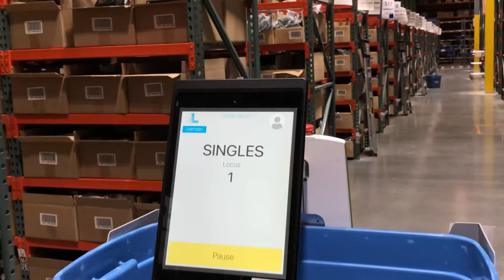Autonomous Mobile Robots (AMRs) moving through the warehouse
Check out the process robots go through in the warehouse during the first pick using autonomous mobile robots.

Want to learn more about how AMRs can help increase efficiency?